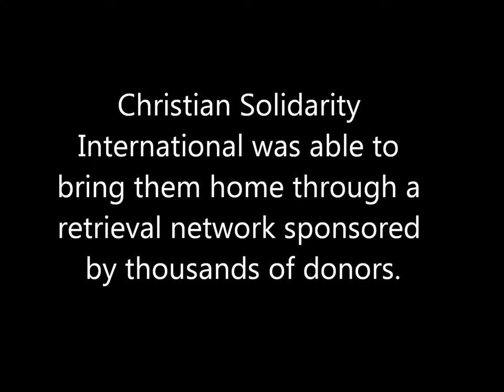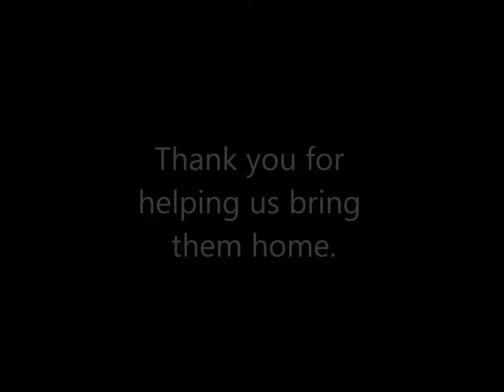Celebrating Freedom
Sudanese Slaves celebrating their freedom from slavery with Dr. John Eibner and Ellen Ratner February 3, 2012